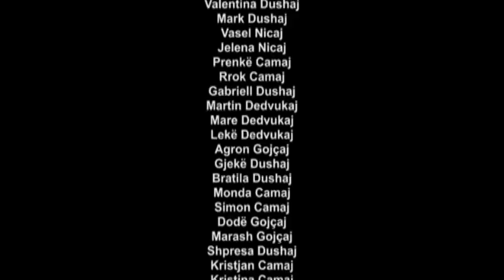DASMA MALSORE - Shoqata "Dede Gjon Luli"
Shoqata DEDE GJON LULI nga Hoti, Tuzi Malsia e Madhe.